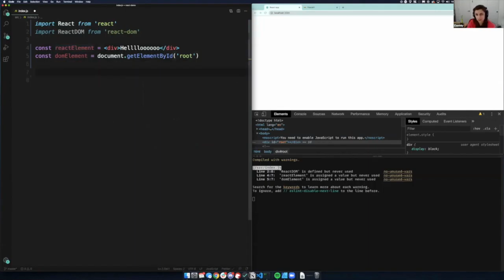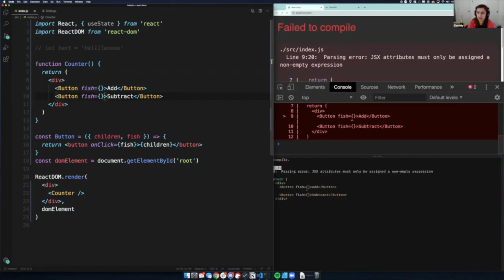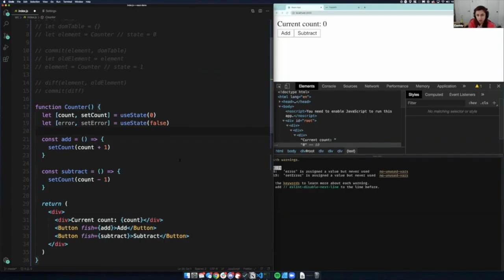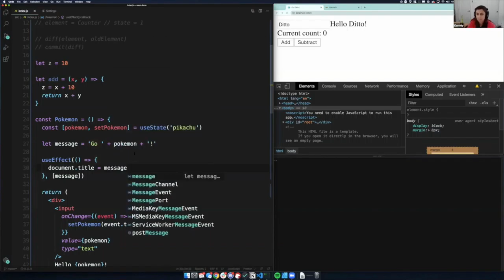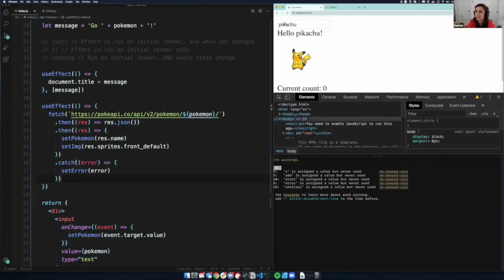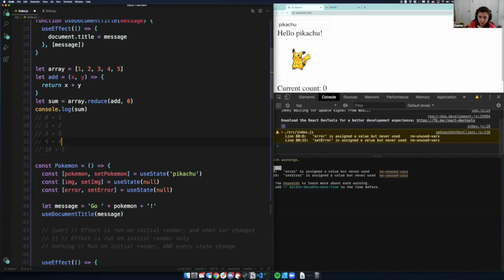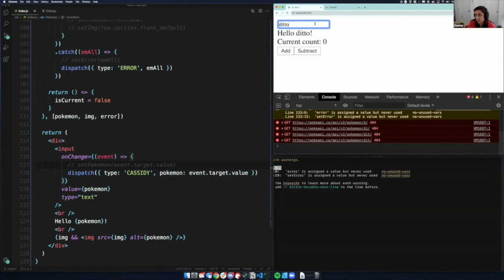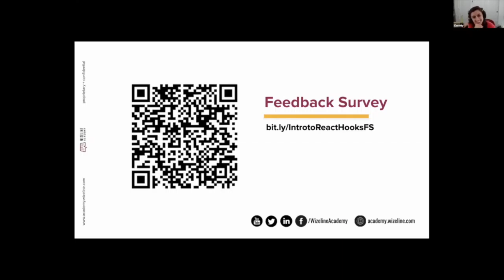Learn React Hooks | Intro to React Hooks | React Hooks is awesome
Chances are if you’ve followed web dev news over the past few years, you know about React, and about React Hooks. But, if you haven’t written with either before, it can be a little intimidating to get started on that learning curve!  The react hooks are awesome and easy to use. Everyone should learn about the react React Hooks.

In this talk, Cassidy will be demystifying and explaining React, how it works, and how to use some important hooks to get a state-driven application up and running from scratch.

Speaker: Cassidy Williams